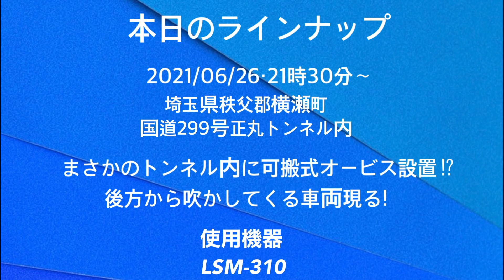【秩父】遂に正丸トンネル内に移動式オービスが！その時対向車から激しいパッシング！！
【移動式オービス】プロなのに光った事にも気付かず大暴走！赤切符で無職待った無し！

【移動式オービス】1000万超のオービスを傘で濡らさないように急いで片付けてるが警察官は雨に打たれ...

【覆面パトカー】一時停止を完全にブッちぎる！響き渡るサイレンに驚いて交差点内で停止！

【移動式オービス】危機一髪！GW真っ最中の早朝から出現で慌てて減速し後続車追突の危機！

【移動式オービス】首都高速にまた現れた！検証中にトラックが接近！反応はするのか？

深夜のトンネルでネズミ捕り！車通らなすぎて撮影車通ったら一斉に見る！！で密になりかけてる警察官

【ネズミ捕り】見通しが良い道路でまさかの対向車のレクサスから猛烈なパッシング！慌ててスピード落とすが...

【9連発】移動式オービスに向かって一直線！が...気づかない車両！光った時には時すでに遅し...

2日間連続！取締る気ゼロの皇居の真横でメーカー社員同伴で移動式オービスのテストしている場面にたまたま遭遇！

これで気づくか？控えめな光量で光った！オーラを放つ移動式オービスに気付いてブレーキ踏む車両多数！

【投稿型第7弾】ネズミ捕り！入れ食い！狭いサイン会場でお辞儀しながらも忙しい働きっぷりな警察官！

ハザード焚いてる車が...やっぱり設置してあるTKK社の移動式オービス！予期せぬ結果が？

【ネズミ捕り】30キロ道路を颯爽と走るレンタカー！が...吸い込まれるようにサイン会場にご案内！速度取締り！

これが交通機動隊の本気の加速！！2日間置きっぱなしにさせられかけた移動式オービス(MSSS)

ロックオンされたら逃げ道なし！深夜の移動式オービスわずか10分で...驚愕！覆面パトカー追尾の瞬間！！

「投稿型第5弾」速度超過を無い事を願う警察官！がしかし...移動式オービスはその瞬間を見逃さない！

【探知機検証】また4号に出た!新型移動式オービスのLSM-310！オービスを群がるYouTuber？

【有名アプリとコラボ】新型移動式オービスの存在を周囲に見せつける！！歩行者珍しい機械に立ち止まる

【関東初】やっぱりあの県に登場！最新式移動式オービスLSM-310の光る決定的瞬間を捉えた！ YouTube上で初！